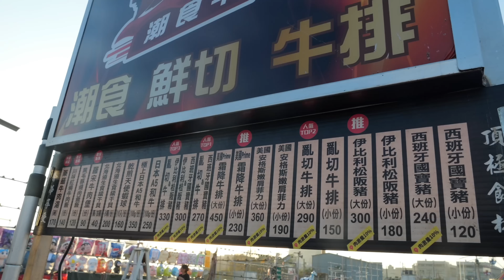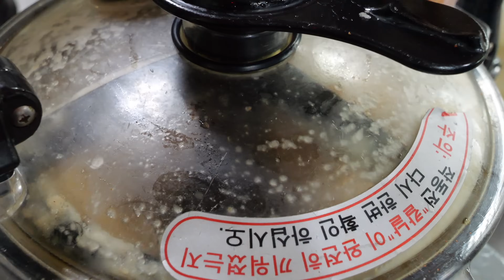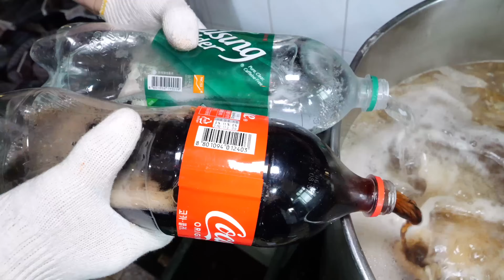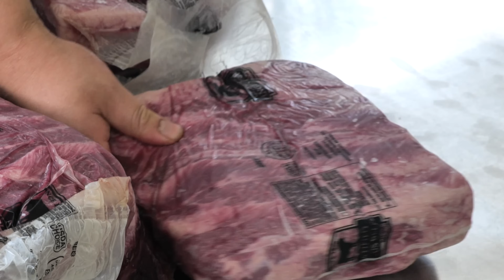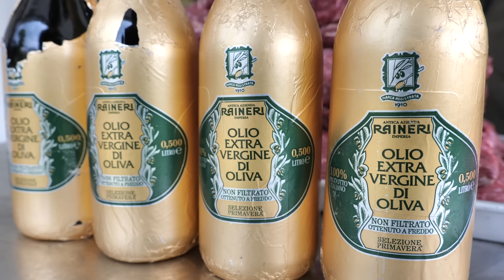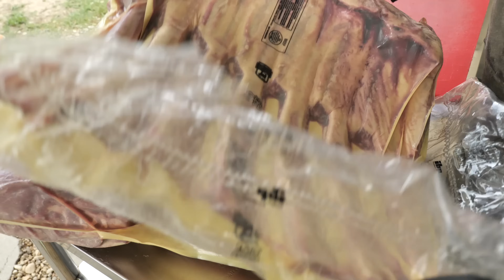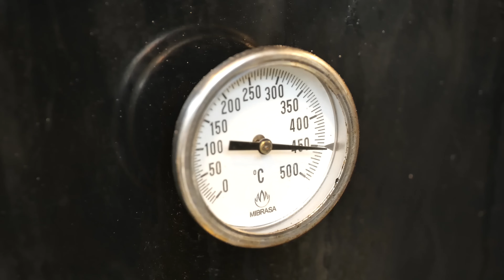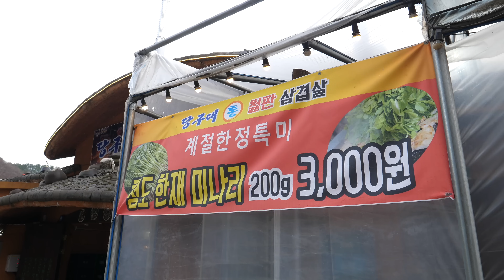보기만 해도 육즙이 가득 ! 삼겹살 부터 길거리 스테이크 까지 ! | Various Meat Dishes, from Pork belly to Steak | Korean food